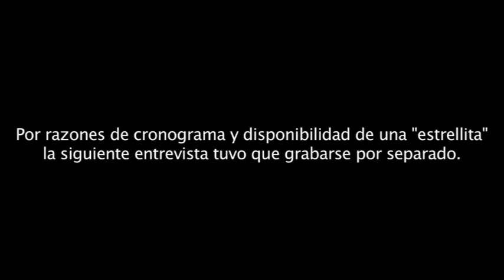Sí Luis: Pastor Oviedo - ElMostacho.com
Web Show de entrevistas presentado por Luis Chataing. Episodio 3 con el invitado: Pastor Oviedo.